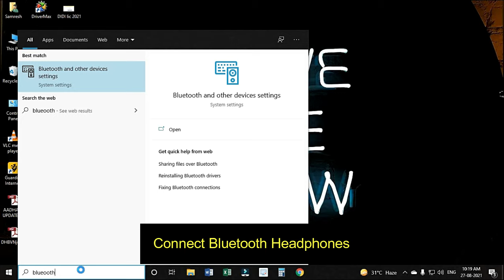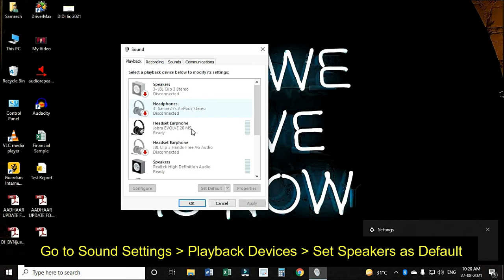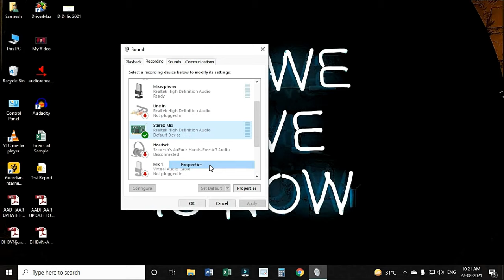How to use Bluetooth and wired headphones at the same time windows 10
Now you can use Bluetooth and wired headphones at the same time windows 10 after watching this video and even you can connect Bluetooth and speakers at the same time too.

USB Bluetooth Adaptor for PC
Bluetooth Headphones
Wired Headphones

GEAR USED
Ring Light

No need for the additional software that can connect multiple audio devices when we have the windows sound settings option itself.

Just Go to the sound setting and follow the steps taught in this video and enjoy the music or video with your friends without sharing single earphones.

In this video, I have tried to solve the below queries related to connection of multiple audio devices:

How to connect bluetooth and wired headphones at the same time to laptop
How to use bluetooth and aux at the same time